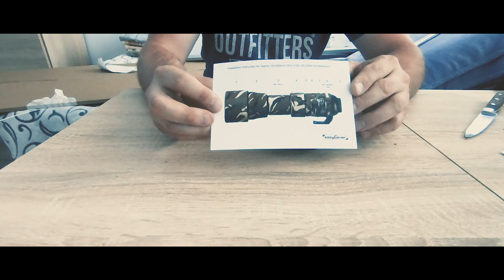Unboxing EasyCover LENS OAK FOR SIGMA 150-600 C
Cześć nazywam się Edward Jendrzejczak zajmuje się fotografią  Krajobrazową a w wolnych chwilach fotografią dzikiej natury .Przyznaję, że jestem po uszy zakochany w fotografii (powiadają, że to jest miłość z wzajemnością), kiedy pracuję chcę oddawać na zdjęciach piękno, które widzę . Zapraszam was na przygodę po mojemu, czyli Ja -Aparat i Dzika Natura.